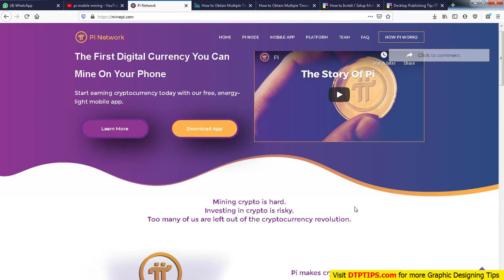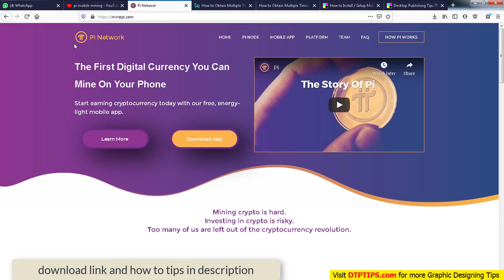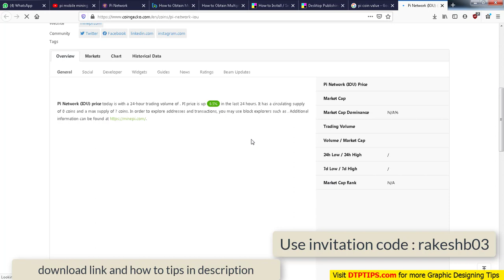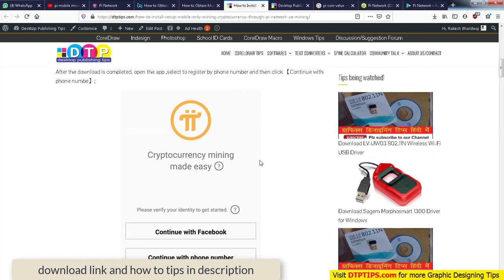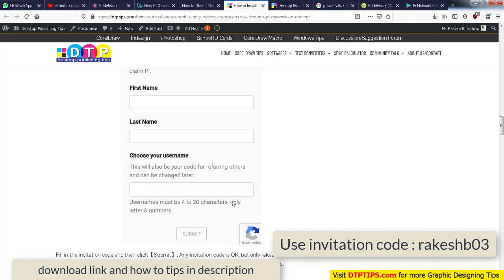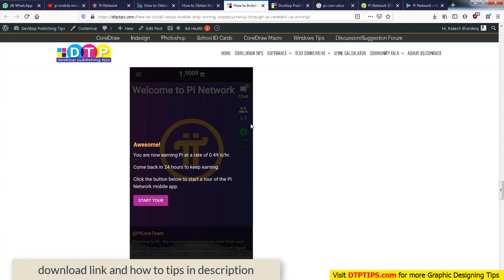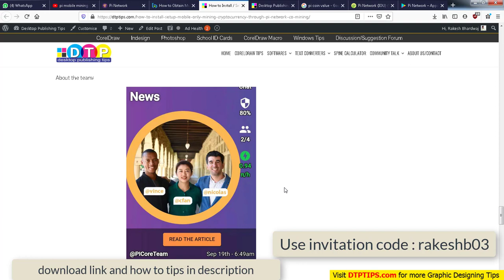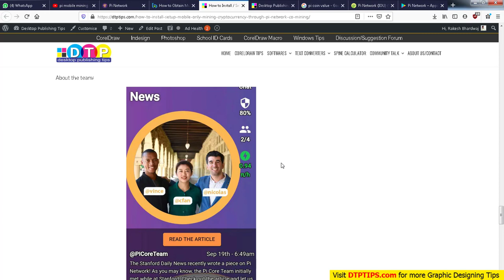How to Install/Setup Mobile only Mining Cryptocurrency-PI Network Coin for Future: Can Make you Rich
I am sending you 1π! Pi is a new digital currency developed by Stanford PhDs, with over 6 million members worldwide. and use my username (rakeshb03) as your invitation code.

Pi Network is a first of its kine free mobile mining project created by the team from Stanford University. It is dedicated to building a global shared and decentralized digital currency system. Although Pi sounds similar to Bitcoin and other cryptographic currency, but the way to participate in it is more simpler. It can avoid the problem of centralized power and wealth caused by Bitcoin.